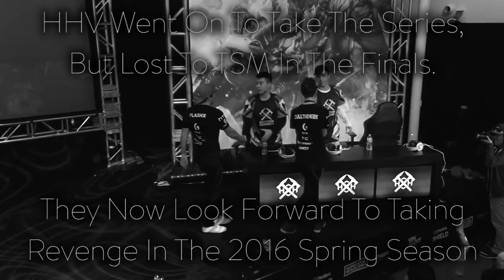[Vainglory] Velocity - Spring 2016 Hype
HH Velocity finished the VGL Winter Live Championships in defeat, and now they look to Spring 2016. Will they manage to come in first or will the Spring season elude them once again? We can't say for sure, but we'll be with them every step of the way!

About HH:
HH, also known as Halcyon Hammers, is a small team of competitive mobile gamers. Our goal with the HH YouTube channel is to show off the amazing talent of HH's competitive players, entertain you, and inform you. We do this through guides, gameplays, competitive VODs, and montages!

About HH's YouTube Curators:
HH YouTube is run by a dedicated group of HH members. We are all content creators of some kind, and work free of charge. The best way to support what we are doing is: